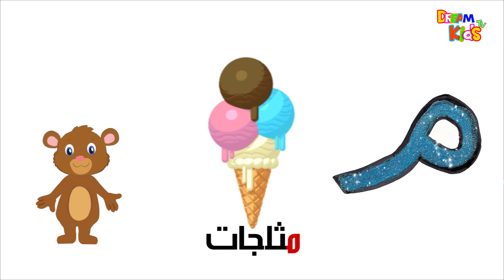حرف الميم | تعليم الحروف العربية للاطفال بالرسم والتلوين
حرف الميم | تعليم_الحروف_العربية للاطفال بالرسم و التلوين
تعليم اصوات الحيوانات
كلمات حرف الميم
كلمات تبدأ بحرف الميم
تعليم KG 1 AND KG 2
رياض الاطفال

 قناة "دريم كيدز" تهتم بتعليم وتدريب الأطفال عن طريق تنمية مهاراتهم الخاصة ويكون ذلك بتقديم ألعاب مختلفة لتعليمهم الحروف والأرقام العربية والحروف والأرقام الإنجليزية باستخدام الرسوم الكارتونية عن طريقة سلسلة "جنا والحروف" و"جنا والأرقام" كما تعلم الأطفال وتدربهم على معرفة الألوان المختلفة والتفرقة بينها ويكون ذلك عن طريقة الصلصال وصلصال السلايم والبالونات والألعاب المختلفة؛ لتقدم بذلك كل ما يحتاجة الطفل في مرحلة "رياض الأطفال".
Dream Kids is interested in educating and training children by developing their own skills by introducing different games to teach them Arabic letters, numbers and numbers using the cartoons of the series "Janna and the characters" and "Jana and Numbers" as children learn and train them to learn different colors and distinction Among them clay, salim, balloons and various toys; to do everything the child needs at the kindergarten stage.